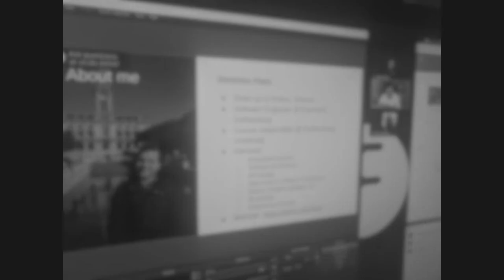12 - The curl license - part 1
The foss-north crew discuss and explain copyright and licenses. This is the first part of the summer special recorded together with Daniel Stenberg of curl.

Cover image contents:
- BSD Daemon - Beerware licensed by Poul-Henning Kamp
- Tux - Copyright by Larry Ewin